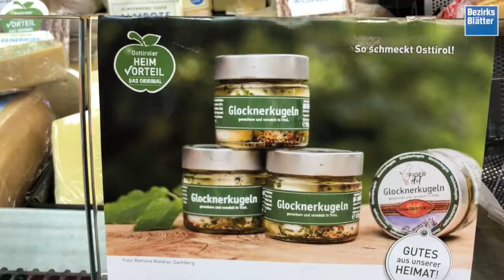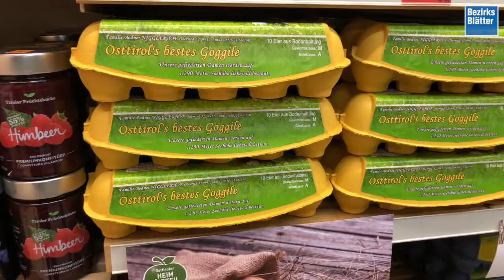Tiroler Regionalitätspreis 2018: Dienstleister/Handel